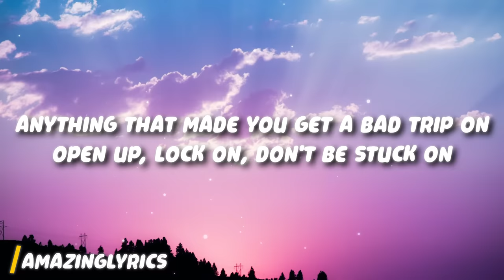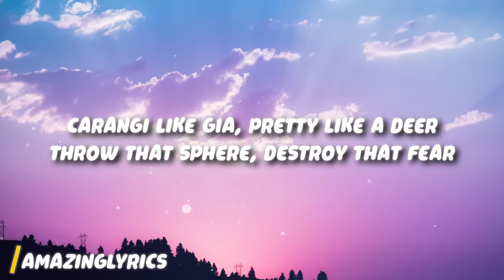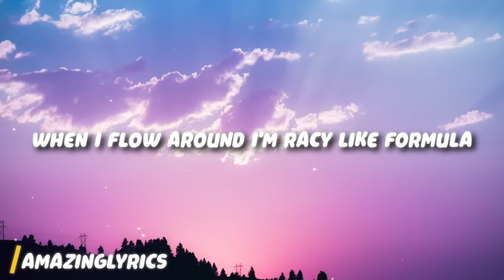M.I.A - Time Traveller (Lyrics) I'm a traveller (Hey, hey) time traveller [Tiktok Song]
M.I.A - Time Traveller
Get:

Lyrics:

[Verse 1]
No matter what you hit on
Make sure you don't slip on
Anything that made you get a bad trip on
Open up, lock on, don't be stuck on
The road is always popping
When I walk on with a Mac on

[Pre-Chorus]
I'm a traveller (Hey, hey), time traveller
Centre at the star, 'til the centre of a nebula
Traveller, time traveller

[Chorus]
Gonna go nirvana
(Hey, hey, hey, hey)
Driving in my vimaana
Wanna go nirvana?
I'll take you in my vimaana

[Post-Chorus]
Vroom vroom in a car (Ha)
Vroom vroom on a bike (Hey)
Zoom zoom on a train (Hey)
And zoom zoom on a flight
Vroom vroom on a bike
Zoom zoom on a train
And zoom zoom on a flight (Ah)

[Verse 2]
Ali Baba played the tabula, bring it like a smuggler
Bubbler of the molecular, I can be your leveller
Saw me on the Tumblr, are you single, I'm a Tamilar
Love like a snuggler, like Sita and Rama
Talking about Shiva, the queen of Sheba (Ha)
From Ethiopia in the time of Pangea
Go to India, keep it on the linear
Go to Sri Lanka, Vavuniya to Virgina

[Pre-Chorus]
I'm a traveller (Hey), time traveller (Hey, hey)

[Chorus]
Gonna go nirvana
(Ayy, ayy, ayy, ayy)
Wanna go nirvana?

[Verse 3]
Carangi like Gia, pretty like a deer
Throw that sphere, destroy that fear (Woo)
Throw that sphere, destroy that fear
Intercellular, they say "Are you Tamilar?"
I say "I'm a traveller pretending to be a regular"
In the realms of Himalaya you don't need a fibula (Woo)
When I flow around I'm racy like Formula (Woo)

[Pre-Chorus]
I'm a traveller, time traveller (Woo, woo)

[Chorus]
Gonna go nirvana
Wanna go nirvana?

[Outro]
Woo
Woo